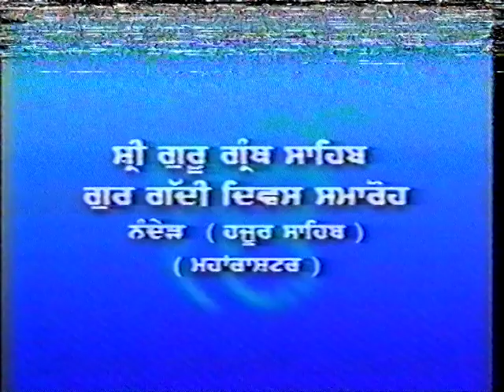[2000] Sant Baba Mann Singh Ji - Part 1 Hazur Sahib - Gurta Gaddi Divas ਸੰਤ ਬਾਬਾ ਮਾਨ ਸਿੰਘ ਜੀ ਪਿਹੋਵਾ